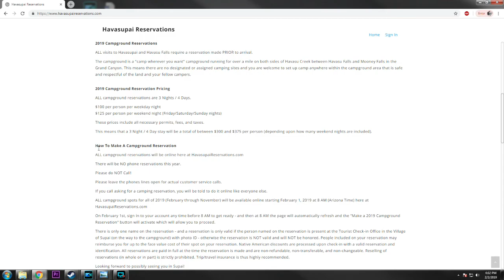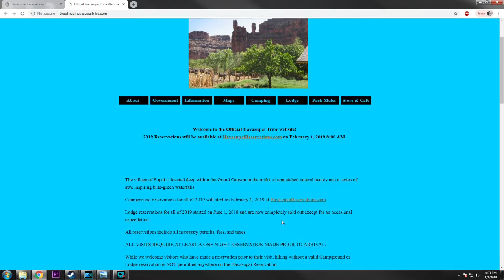Exploring Havasupi Falls with Tips for Planning the Perfect Trip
Tips and planning strategies for creating an epic  trip to Havasupi Falls.